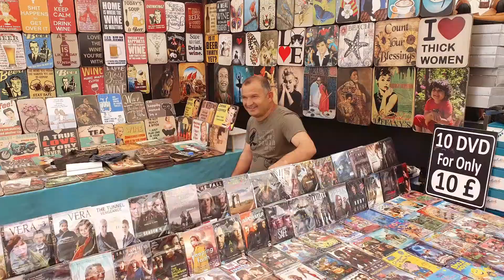Paradise in Turkey DALYAN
Why we love Dalyan so much, the market, the people, the food, drink, river, restaurants, bars, history and the beach.